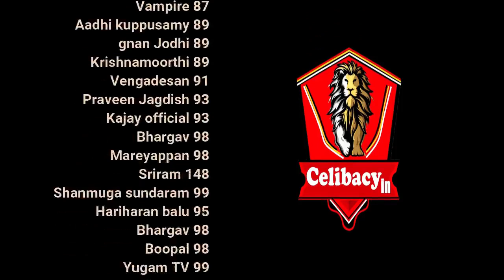After dead what happen? Reality of life explained